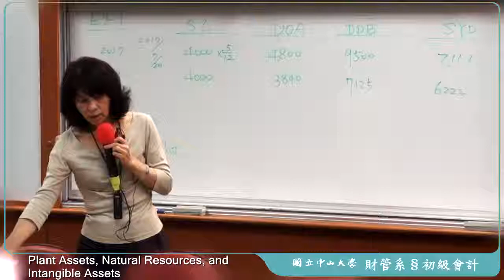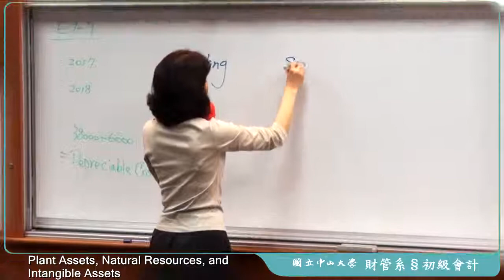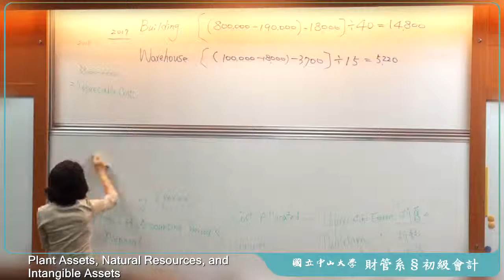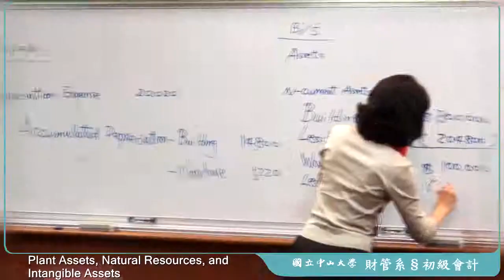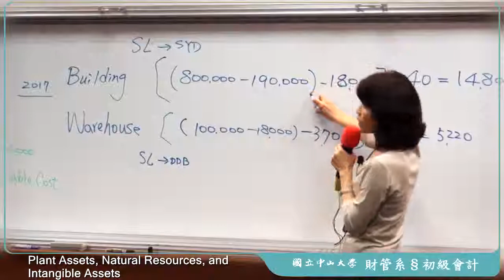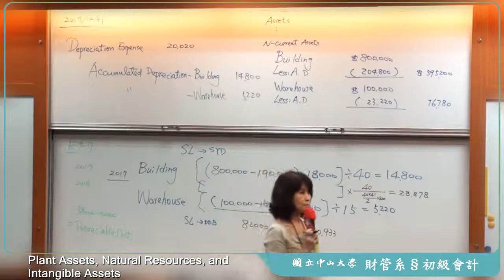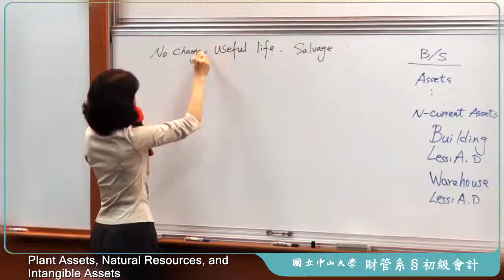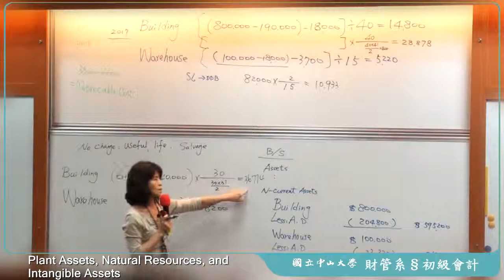《國立中山大學》初級會計學(二)(林玉華教授)08-Plant Assets, Natural Resources, and Intangible Assets(Ch.9)